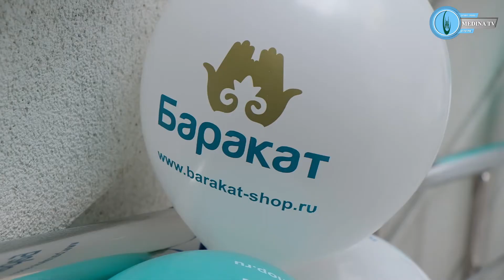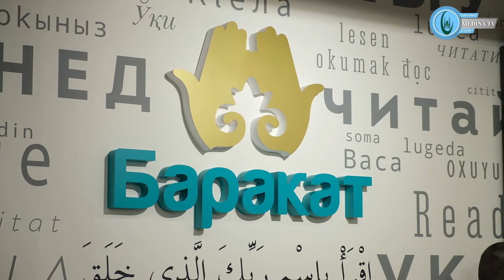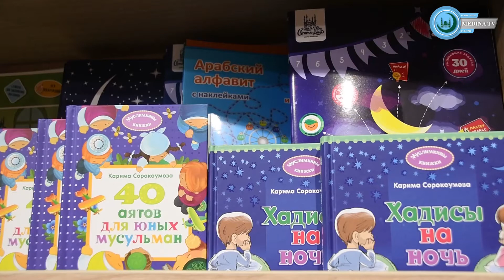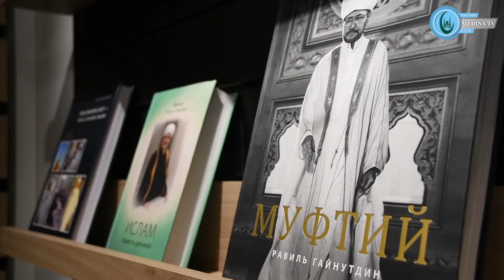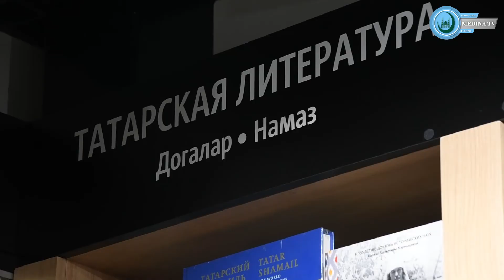Магазин исламской книги «Баракат» открылся при Московской Соборной мечети